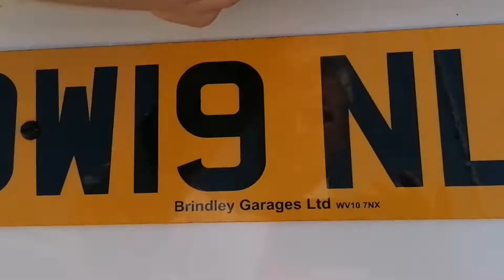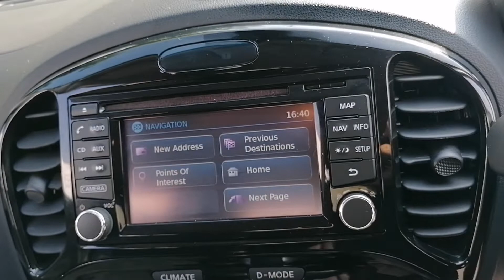DW19 NLG Nissan Juke Bose Edition